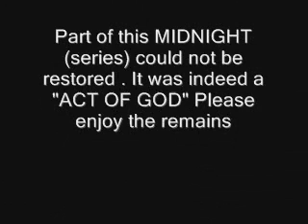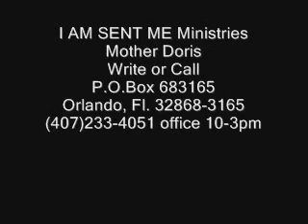(071312) MIDNIGHT (series) with a "ACT OF GOD" (4 clips)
July 13, 2012 (Friday 7:30 pm GLORY NIGHT SERVICE)